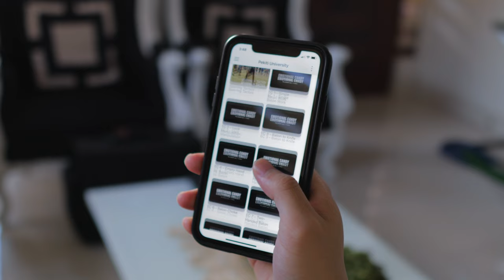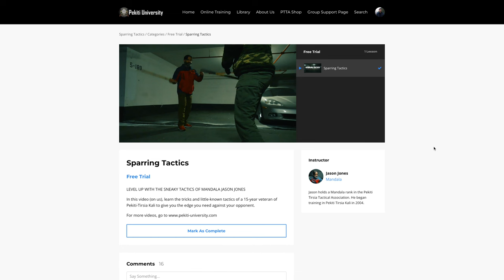30 Days with Pekiti University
I tried learning the basics of Pekiti Tirsia Kali through Pekiti University.

Leave a comment to let me know your thoughts, questions, and suggestions for future content!